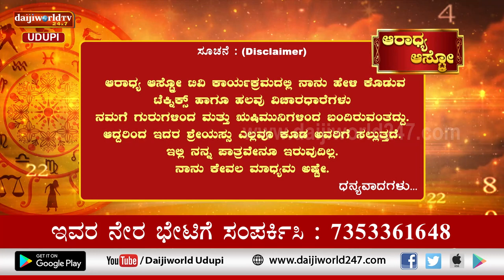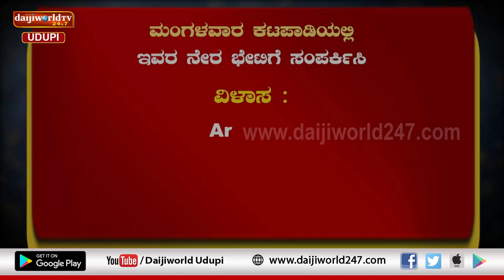Aaradhya Aastro | Shri Vijaya Raj Katapady | 03.08.2022